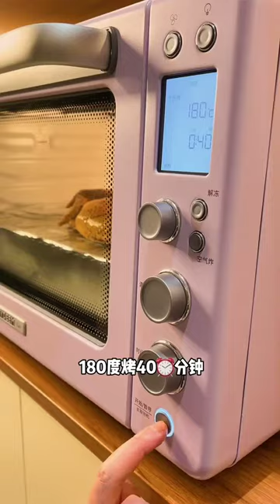One person food movie is slightly drunk and it is a simple day